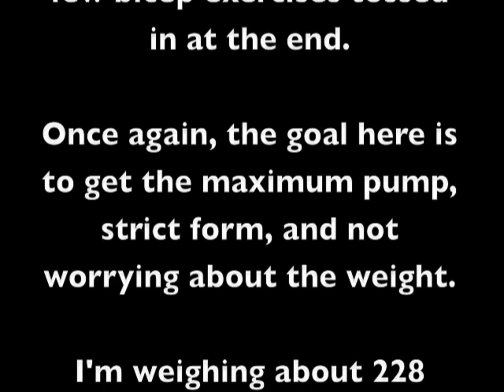John's High Rep Arm Blast - 2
More arm work. once again keeping with the high rep scheme. And because you asked, and since I'm such a ham...more flexing...LOL!